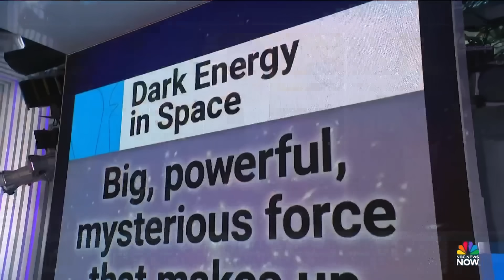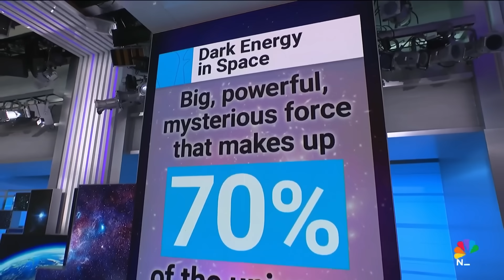Some astronomers think they've spotted a new dwarf planet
Some scientists think they discovered a new dwarf planet at the edge of the solar system, so far away that it takes around 25,000 years to complete one orbit around the sun. Astrophysicist Dr. Paul Sutter explains what the discovery means for continued exploration of space.